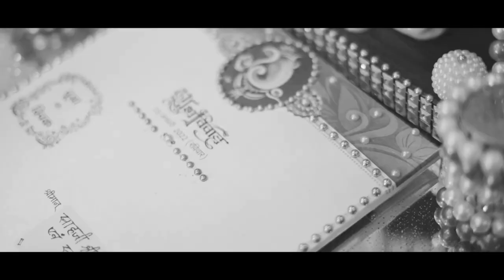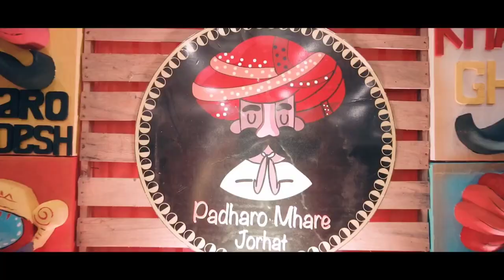❤️Pooja Weds Deepak❤️| Cinematic Wedding Video | Back to Life Wedding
Puja and Deepak,
words can not describe how amazing this was.
Both of you exemplify what it means to love and make every single person around you (including me) feel so loved. Your story is stunning, and the best part is you have only started!

Released Now The Wedding Story Of Pooja and Deepak

In Association With Back To Life Wedding Cinematography By Ranjit Dey

Production Controller: Prachuyya Saikia

Shot On Sony Alpha In Stabilized By Zhiyuntech

Now booking through 2022.